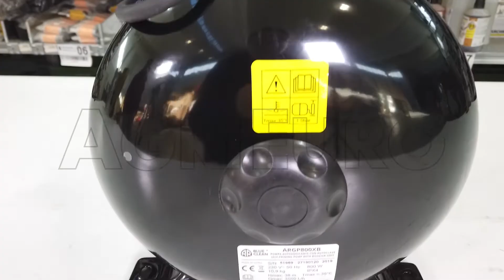Montagevideo Hauswasserwerk Annovi & Reverberi ARGP 800XB, Kopfstück aus Edelstahl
Selbstansaugende Elekropumpe für den Hausgebrauch Annovi & Reverberi ARGP 800XB
Die selbstansaugende Elektropumpe ARGP 800XB Annovi & Reverberi ist ein optimales Gerät für den Hausgebrauch; praktisch und leistungsfähig. Diese Maschine ist für die Versorgung von Elektrogeräten geeignet, z.B. Waschmaschinen, oder für die automatische Gartenbewässerung (das gewährleistet gute Verbraucheinsparung).

Das Kopfstück der Pumpe ist aus Edelstahl und vor Korrosion geschützt. Tank 19 l aus Karboniumstahl mit integrierter Druckanzeige. Der Wasserdurck (3.8 bar) bleibt stabil.

Leistungsfähig und verbrauchsparend, diese Maschine montiert einen 800W Motor mit Thermoschutz und kann Klarwasser im ganzen Haus aufpumpen: max. Fördermenge 3500 l/h, max. Förderhöhe 38 m, max. Ansaughöhe 8 m.

Einfach zu transportieren dank des geringen Gewichts und des praktischen ergonomischen Griffs auf der Oberseite der Maschine. Mit integriertem Manometer, das Gerät kann für die Versorgung von Sanitäranlagen und Elektrogeräten benutzt werden.

Praktische und tragbare Elektropumpe, widerstandsfähig und zuverlässig; die Pumpe versorgt Dienstwasser im Haus oder im Garten dank Aternativquellen, z.B. Zisternen oder Fässer.

Um die Standfestigkeit zu erhöhen, verfügt das Gerät über Füße mit Ösen, um es am Boden oder an einem dafür geeigneten Brett zu befestigen.

Achtung:

Diese Pumpen eignen sich für das Umfüllen von Wasser (z.B. von einer Zisterne zur anderen) oder für die "kleine" Durchflussbewässerung im Garten. Wir garantieren nicht ihre Eignung für den kombinierten Einsatz mit Rasensprengern oder richtigen Bewässerungssystemen verschiedener Art (diese erfordern die Planung durch einen Techniker mit relativen Berechnungen über Durchflussmenge, Förderhöhe, Druck, Rohrdurchmesser, Ventile, Düsen usw. ...), die möglicherweise spezifischere Pumpentypen erfordern.